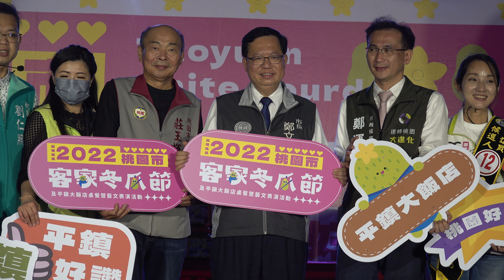2022年10月21日桃園市客家冬瓜節及平鎮大飯店桌餐暨藝文表演活動百年醬冬瓜千家好味緒「台網TNTV中網CTTV華網TVTV中華網TVCS陸視MLTV陸網TVTS民網TVPS」 12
2022年桃園市客家冬瓜節及平鎮大飯店桌餐暨藝文表演活動:百年醬冬瓜，千家好味緒。
活動地區：平鎮大潤發戶外停車場(平鎮區南東路57-1號)
        活動主題：透過冬瓜節認識在地農業及客家文化，讓民眾更認識農特產品，並帶動客家文化傳承，推廣道地的「醃缸文化」，今日有桌餐暨藝文表演活動。
資料來源
桃園市平鎮區公所
今日2022客家冬瓜節桌餐認領活動 凡報名參加者即贈送伴手禮（秈香米一包、茄芷袋一個）限量開放50桌
報名地點：平鎮區農會 （2樓推廣部）
2022年桃園市客家冬瓜節及平 鎮大飯店桌餐曁藝文表演活動◆
17:00 農產品展售
17:00-17:30
來賓報到及入場
17:30-17:40 平鎮國中武術隊開場表演
17:40-17:55
長官貴賓致詞
17:55-18:00
啟動儀式
18:00-18:30
客家一哥-小鐘
18:30-18:40
平鎮農會家政班口琴演奏
18:40-18:50
桃園市宇宙地球村代間數位教育協會太鼓表演
18:50-19:20
平鎮國中客家熱音社
19:20-20:30
林飛如Freya
20:30-賦歸
北 桃園市政府、桃園市議會、桃園市政府農業局、桃園市政府客家事務局
主辦單位 桃園市平鎮區公所、桃園市平鎮區農會
協辦單位
大潤發平鎮店